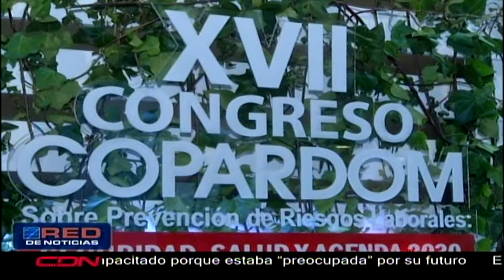Nacionalistas piden investigar crímenes cometidos por haitianos contra dominicanos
Santo Domingo, RD.- Nacionalistas piden investigar crímenes cometidos por haitianos contra dominicanos.